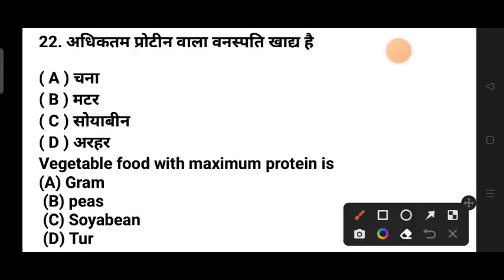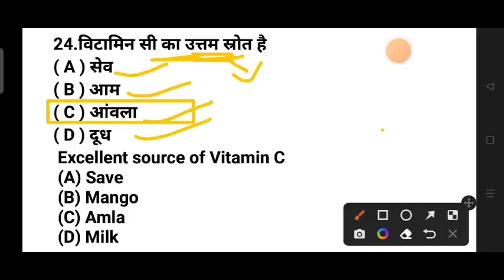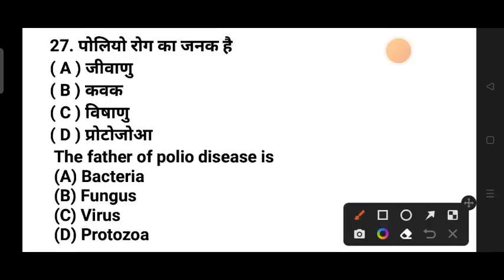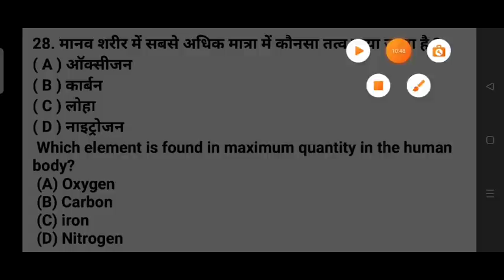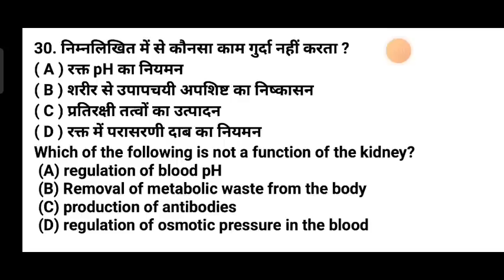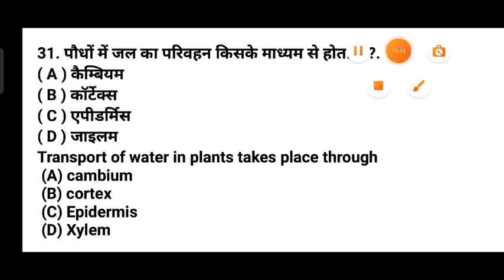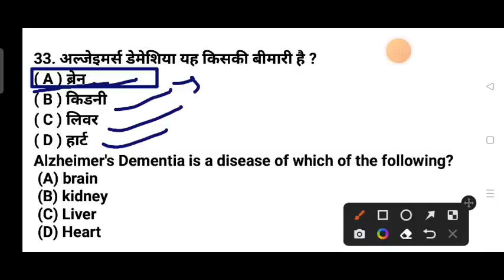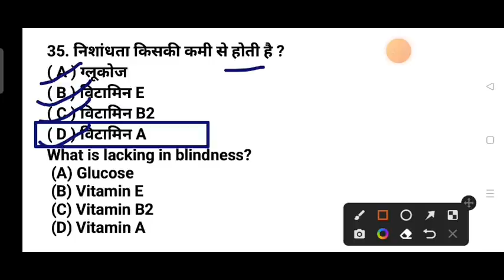bihar pm/pmm biology Previous years Questions|| (Pm/pmm) biology vvi Question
vvi_question_for_pm/pmm_entrance_test_2022

 ((Paramedical previous papers))
            With video solution

👉👉 (PM/PMM) Physics previous years Questions